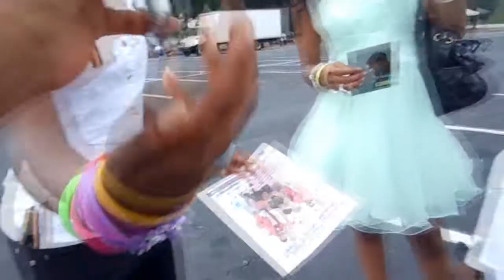Taj of Stage - Taking Pictures, Hanging with fans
Iamtherealtaj giving back at the Hosea Feed The Hungry Event
The best thing you can do is give back to your community
Always remember to keep your head and never give up
♬ Keep up with Taj ♬